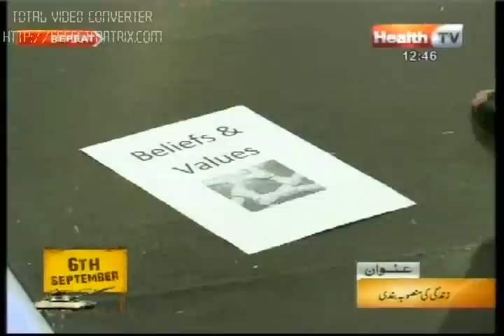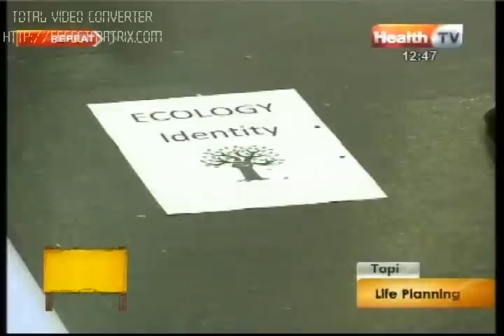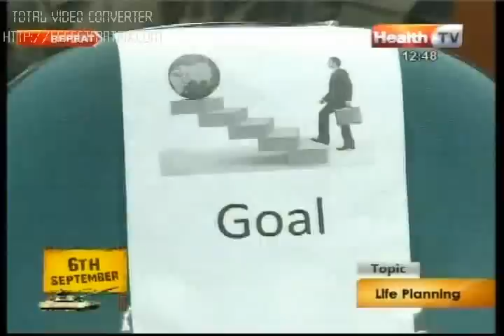Dr Moiz Lounge Topic Life Planning 5 September 2012 Part 3